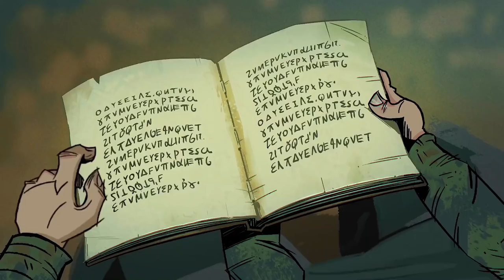Oddmar - Gameplay Walkthrough Part 3 - Alfheim (iOS, Android)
📱GAME DESCRIPTION

Oddmar - Paid

Oddmar struggles with life in his village and is not worthy of a place in Valhalla. He is shunned by his fellow Vikings and must redeem himself of his squandered potential. One day he is offered an opportunity to prove himself, but at a price...

IMMERSE yourself in an epic Viking story animated as a motion comic.

JOURNEY through 24 beautifully hand-crafted levels of physics-based puzzles and platforming challenges.

DISCOVER your true power with magically imbued weapons and shields.

ENCOUNTER new friends and foes on your journey through magical forests, snowy mountains and treacherous mines.

Produced by the development team behind the award-winning and critically acclaimed Leo's Fortune.

Oddmar supports iCloud game saves and game controllers.